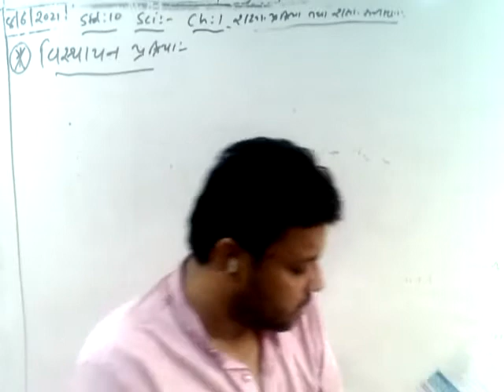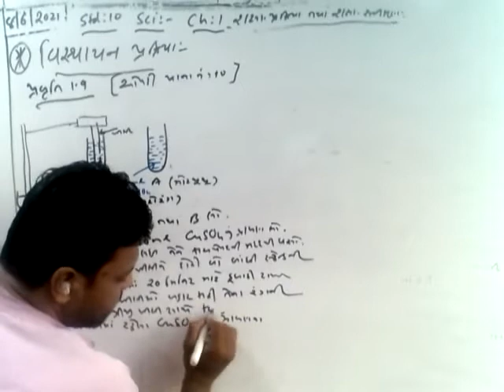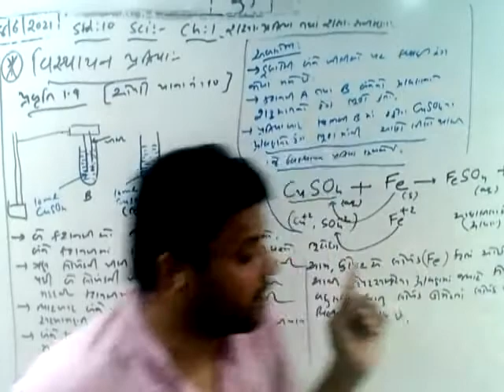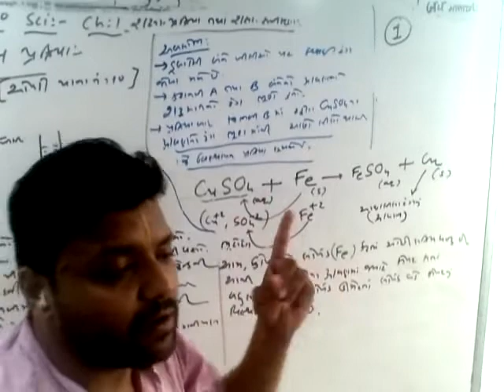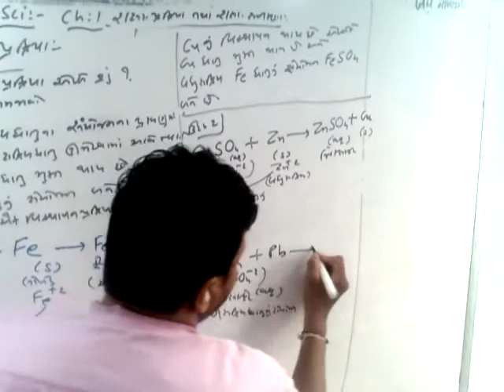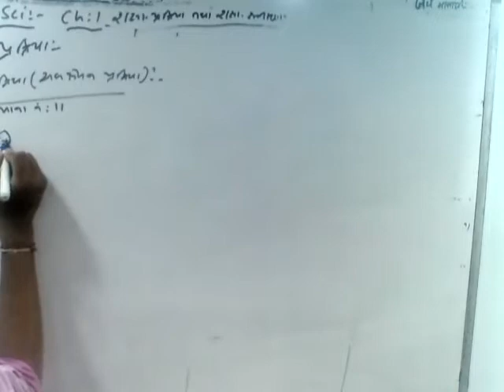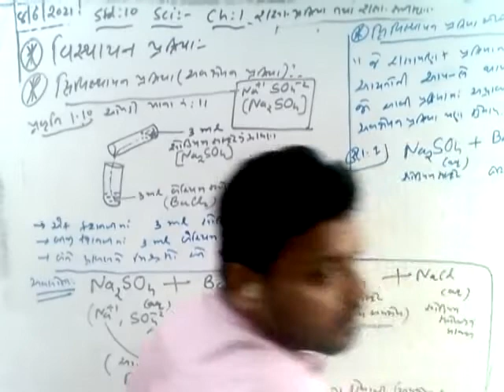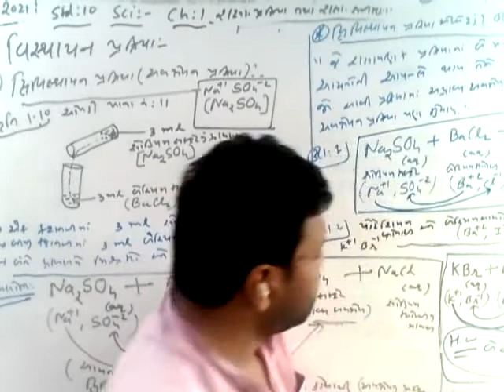10th_Science_Chapter 1_7th Lecture_08-06-2021